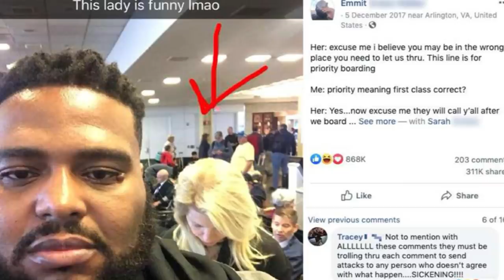Man Hilariously Gets Revenge on Rude Woman at Airport and It Goes Viral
A music producer named Emmit was treated poorly at the airport, and he wanted to tell his story. He took to Facebook to tell his story, and after the post went viral, he couldn't believe what happened next.

Emmit was at the airport heading to the Dominican Republic to celebrate his birthday. He was flying from Washington DC from the Ronald Reagan Washington National Airport. His birthday was the next day, and he was happy to be getting away for a while. He was really excited about his trip, and unfortunately, another traveler said something to ruin his trip before it even started.

Emmit was standing in line at airport security, minding his own business. While standing there, a woman rudely interrupted him. He realized right sway that he was treating him this way because of his skin color. Emmit is African-American. He posted a photo of himself and the rude woman, along with what happened during their encounter. According to his post, he was standing in line when the woman came over and told Emmit that he must have been in the wrong place because the line he was in was for priority boarding. He clarified with the woman that priority boarding meant first class. The woman responded by saying, "Yes...now excuse me. They will call y'all after we board." In the photo, he added the caption, "This lady is funny, lmao," and he drew an arrow pointing to her. He posted it on Facebook because he had a few friends who would be entertained by his experience. By the time the plane landed, his post had gone viral.

Waiting around at the airport is not a fun experience. Even being on the plane isn't always a good time. Many people want to make their flights as comfortable and easy as possible, so they fly first-class. This is what Emmit did. He tried to make his trip as comfortable and enjoyable as possible. When he bought his first-class ticket, he knew that he could avoid waiting in a long security line by getting priority seating. He was also looking forward to larger seats, which would allow him to sit in a bigger seat.

Emmit believed that the woman told him that he was in the wrong line because of his skin color. How could a black man afford a first-class ticket? He believes that this is why she tried to push past him, saying that he would be called later.

Because of Emmit's larger build, he wanted to sit in first-class where he would have more room. Because he was a successful music executive, he had the money to fly first class. He made more than enough money to fly comfortably. He thought that maybe the woman looked at his clothes, believing that he wasn't dressed nicely enough to fly first class. He says that when he looked at the way she was dressed, he didn't think that she fit in there either.

Emmit was upset with the woman's comment, and to keep the peace, he showed her his ticket. This wasn't something he had to do. She wasn't security and had no business getting into his, but he did it anyway. To make matters worse, the woman looked at her friend and said, "He must be military or something, but we paid for our seats, so he still should have to wait." When she made that comment, Emmit was even more sure that she was judging him by the color of his skin. He corrected the woman by saying, "I'm not in the military. I'm a nig*a with money.

Just two days after the post, it had been shared over 250,000 times, and then the number grew to 300,000. The post also received hundreds of comments and over 868,00 reactions. Most of the comments were in support of Emmit. Despite the positive comments, Emmit wasn't happy.

Emmit created a second post where he wrote that racism needs to be addressed, but not in the way that he did it. He wrote that he didn't find any joy in making another person's life hell. He felt terrible that his post drew negative attention to the woman, and soon, he was getting death threats to both him and his family. While Emmit did get some negative feedback, but the woman got it worse.

Emmit says that the whole experience was terrible from the time the woman approached him, all the way to the comments on the viral Facebook post. This man hilariously gets revenge on rude woman at airport and it goes viral. A day later, he is the one who apologizes.